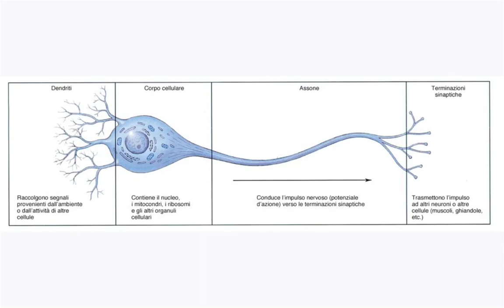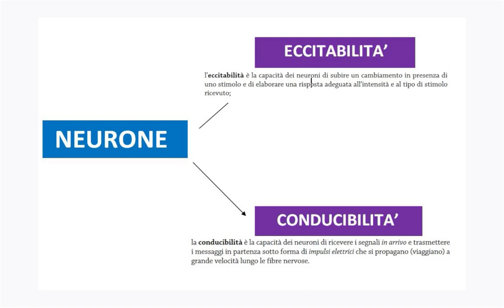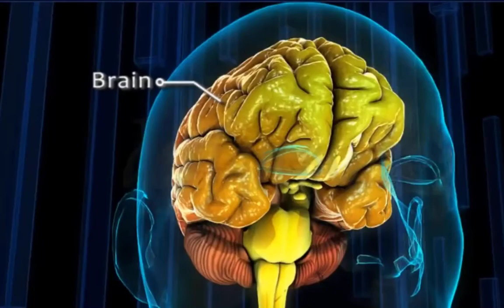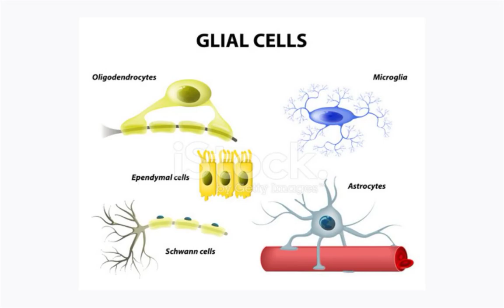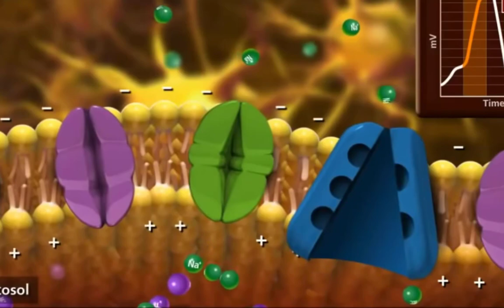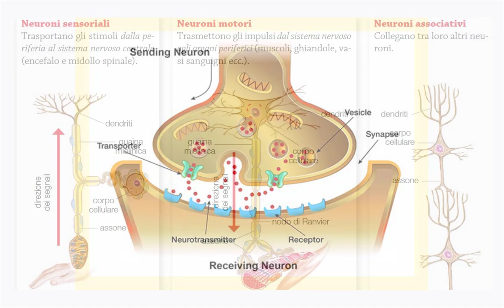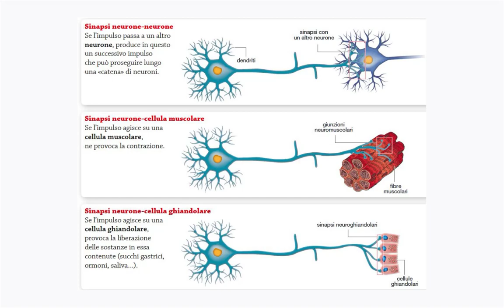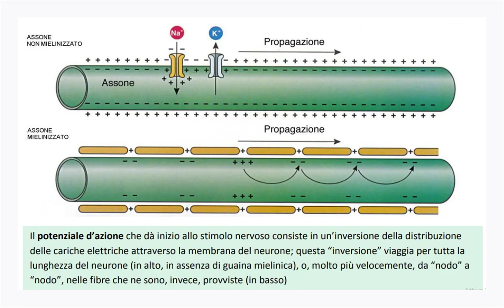Il tessuto nervoso: neuroni e sinapsi